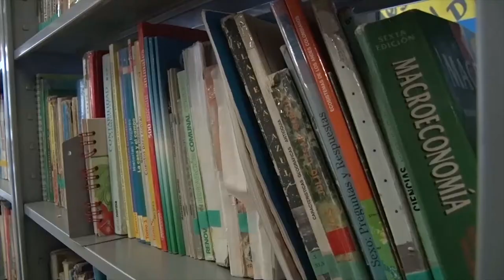SEMANA CULTURAL Y DE LA RED DE BIBLIOTECAS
Entre el 23 y el 28 de abril Sonsón celebrará la Semana Cultura y de la Red de Bibliotecas.